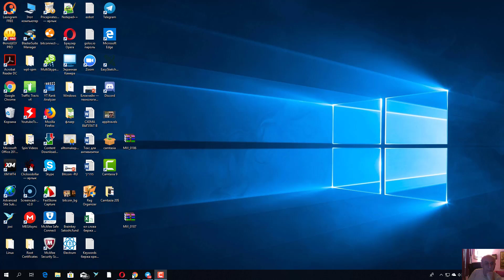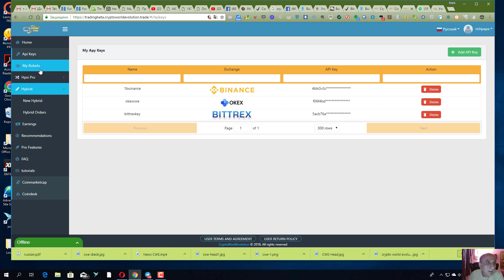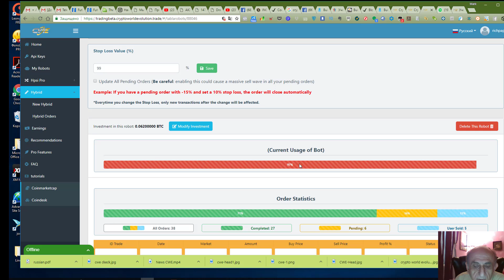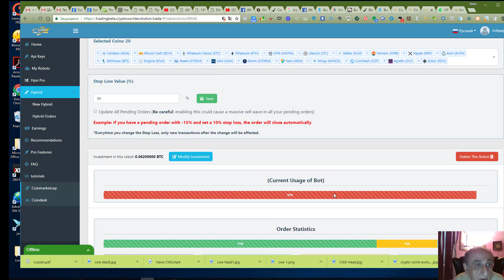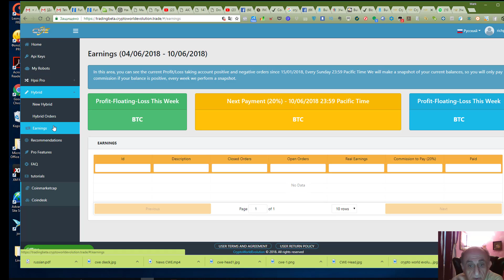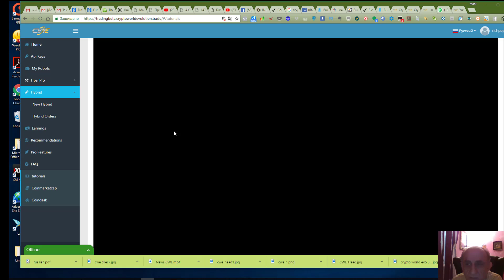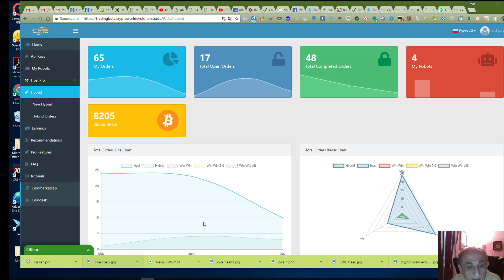Обзор работы робота Crypto World Evolution